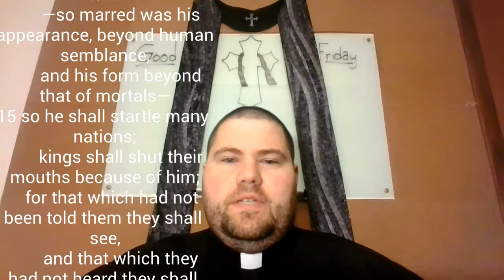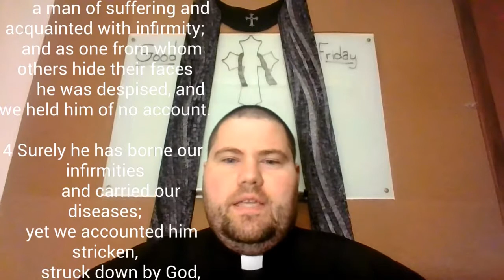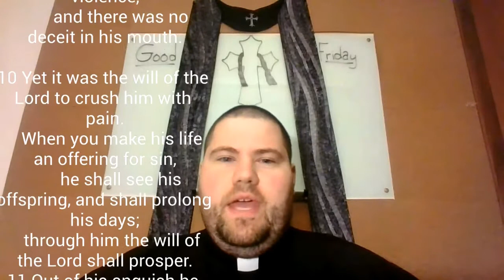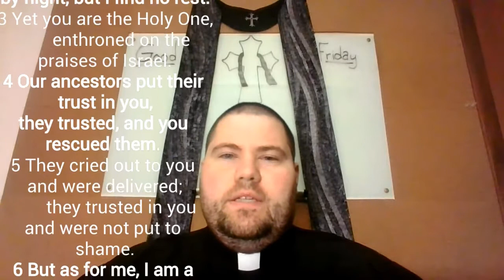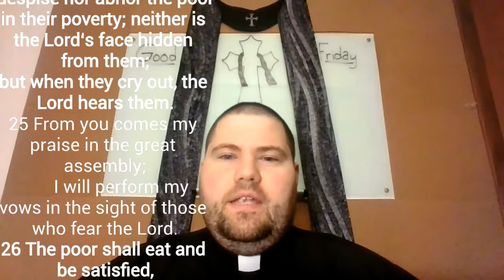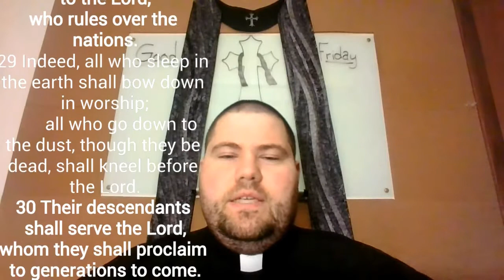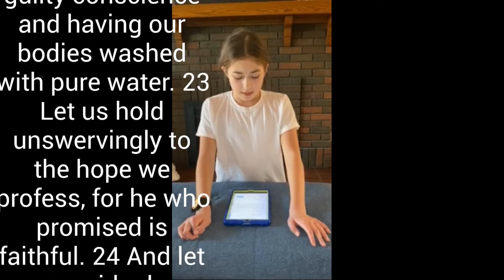2020 04 10 Good Friday 1 of 4